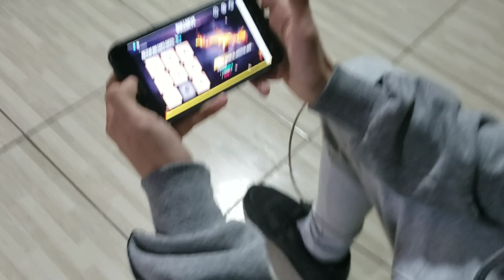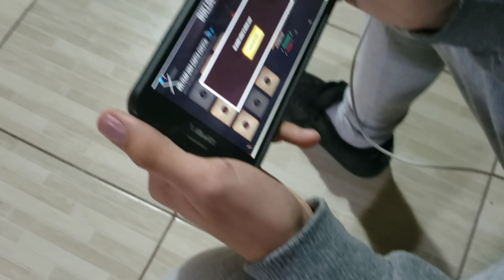Yendo a cargar diamantes para free fire-una cola de 1hs😓